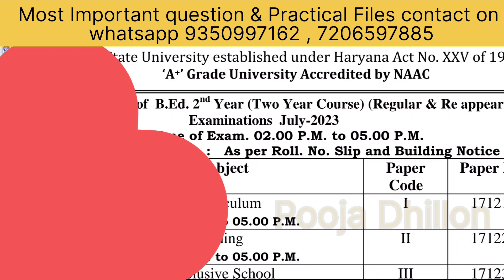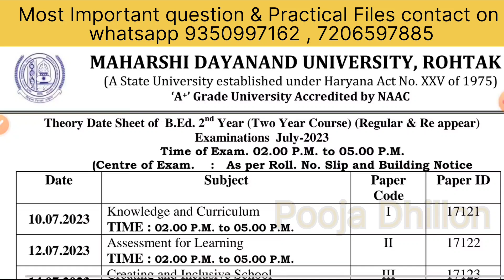📢 MDU B.Ed 2nd year Date sheet 2023 | MDU ने जारी करी Date sheet 2023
MDU bed exam 2023
Mdu bed 2nd year 2023
Bed exam date 2023
2nd year date sheet 2023